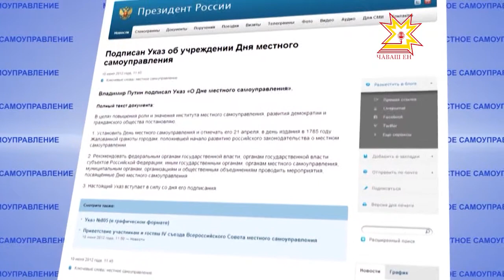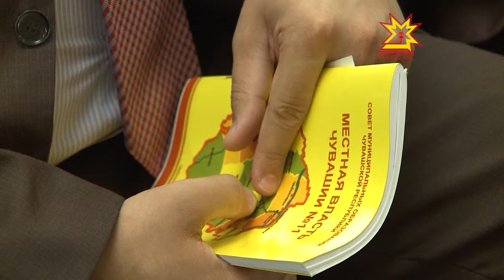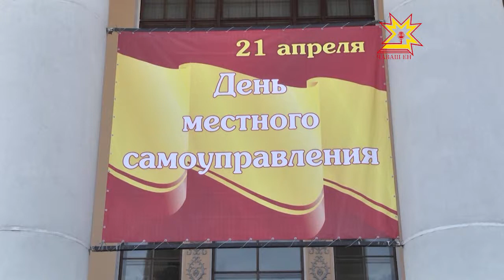Фильм. День местного самоуправления (на чувашском)